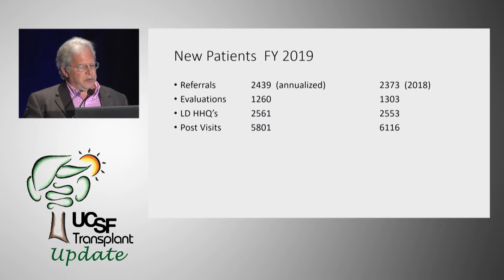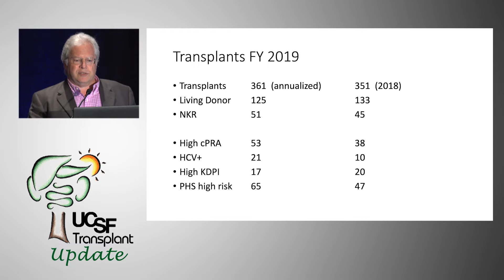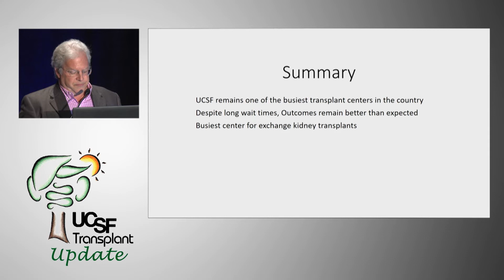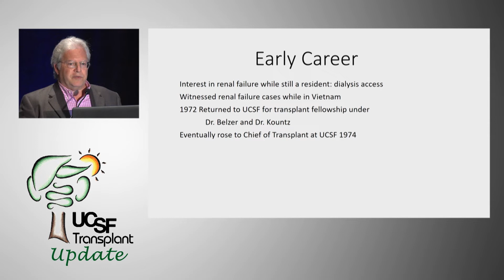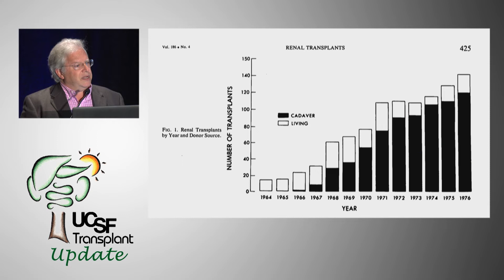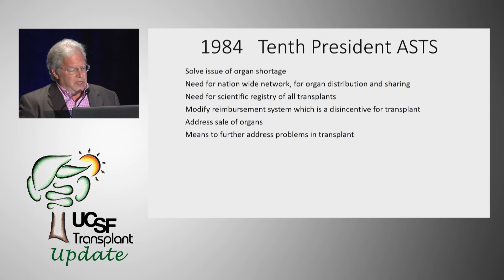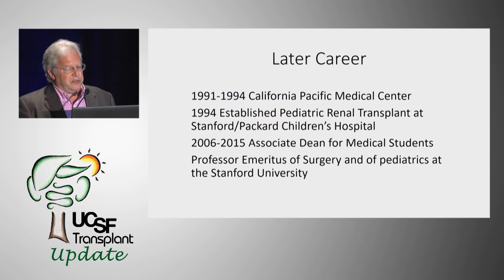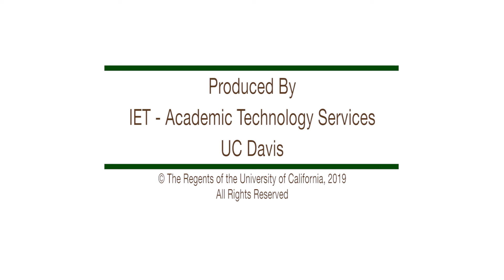Updates and Historical Tribute - UCSF Kidney Transplant Program Update in Transplantation 2019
Chris Freise, MD, Professor of Surgery and Interim Chief, Connie Frank Transplant Center, UCSF. Recorded on 05/17/2019. Series: "UCSF Transplant Update" [Professional Medical Education] [Show ID: 35045]